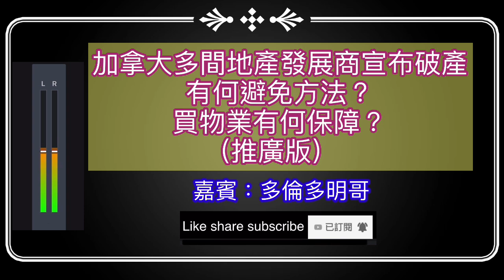加拿大多間地產發展商宣布破產有何避免方法？買物業有何保障？（推廣版）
嘉賓：多倫多明哥